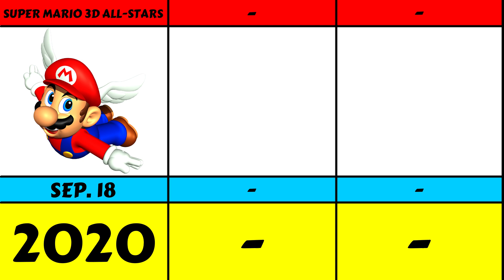Super Mario From 1985 To 2023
Evolution Of Super Mario

The Super Mario games are set primarily in the fictional Mushroom Kingdom, typically with Mario as the player character. He is usually joined by his brother, Luigi, and often by other members of the Mario cast. As platform games, they involve the player character running and jumping across platforms and atop enemies in themed levels.